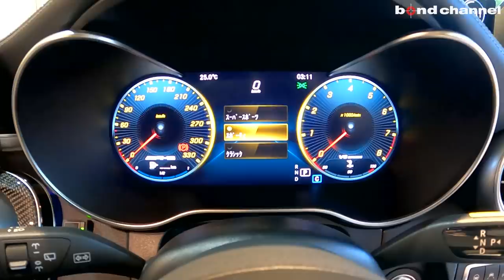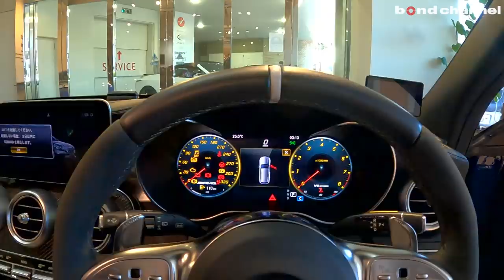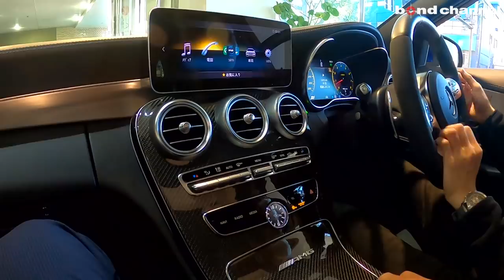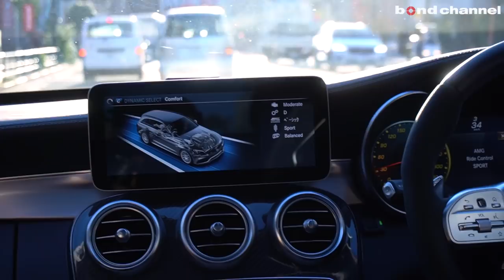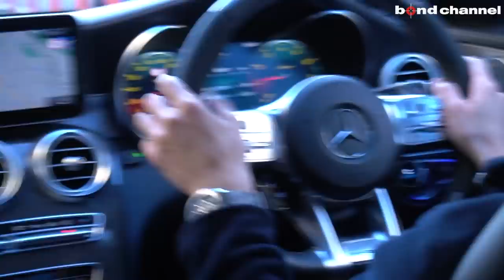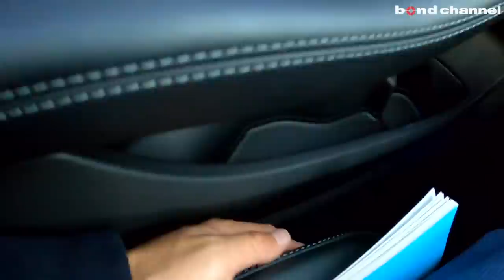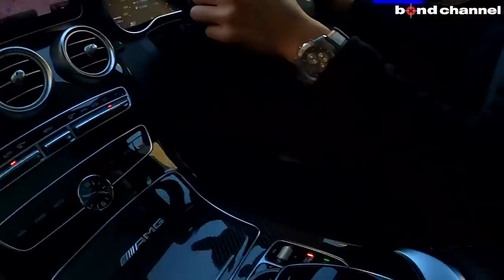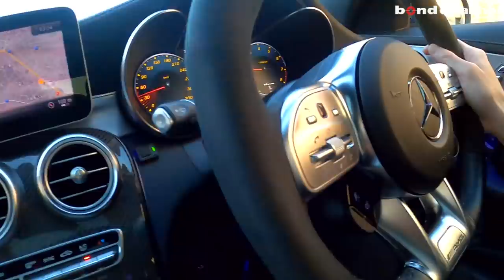【bond cars Tokyo】「次期型は直４になっちゃうんですよ〜」Mercedes-AMG C63S Stationwagon【車両紹介】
Chapters
00:00 外装紹介
13:26 内装紹介
21:30 トランク紹介
24:11 エンジンルーム紹介
25:23 灯火類・排気音紹介
27:12 試乗

グレード Mercedes-AMG C63S StationWagon
型式 CBA-205287
ハンドル 右
カラー ブリリアントブルー
保証 あり
修復歴 なし

■エクスクルーシブパッケージ
・エアバランスパッケージ(空気清浄機能、パヒュームアトマイザー付)
・フットトランクオープナー
・12.3インチコックピットディスプレイ
・チタニウムグレーペイント19インチAMGクロススポークアルミホイール

■AMGカーボンパッケージ
・AMGカーボンファイバーフロントスポイラーリップ
・AMGカーボンファイバー付サイドスカート
・AMGカーボンファイバーリアディフューザー
・AMGカーボン/アルミニウムインテリアトリム

■AMGパフォーマンスパッケージ
・AMGカーボンセラミックブレーキ(フロント)
・AMGパフォーマンスシート(フロント)

〒145-0064
東京都大田区上池台1-20-8
AM10:00 ~ PM8:00
定休日　なし